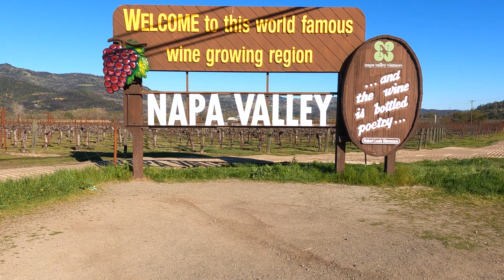Lunch at Brasswood Bar + Kitchen Napa Valley St Helena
Our concept is simple; celebrate our local bounty by making elegant wines, cooking delicious food, and creating a warm and welcoming space where guests can relax, slow down and enjoy the finer things in life.

Brasswood Estate features a state-of-the-art winery with 17,000 sq. feet of caves where we make our own delightful wines and share with some fantastic custom crush clients. The property is also home to multiple tasting rooms, including a sensory room curated by our Estate Sommelier, a bottle shop with rare wines and liquors and our new world-class restaurant, Brasswood Bar + Bakery + Kitchen.